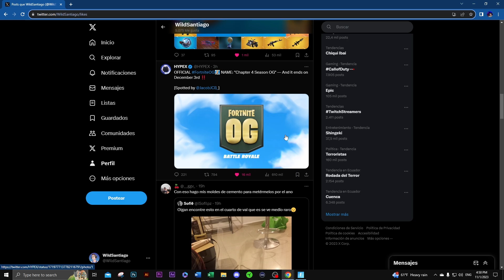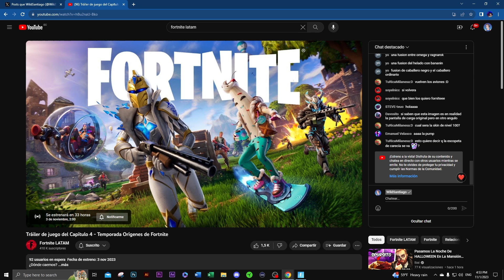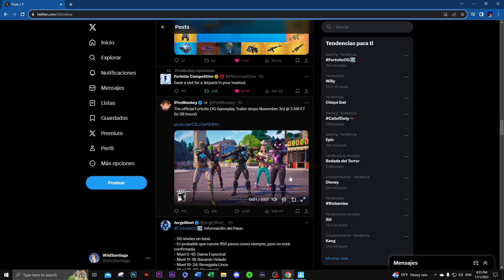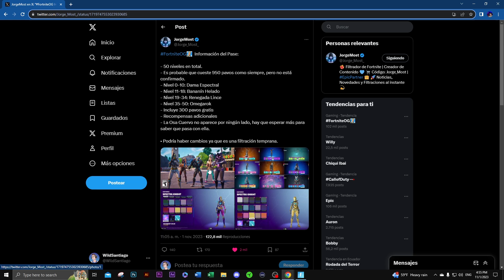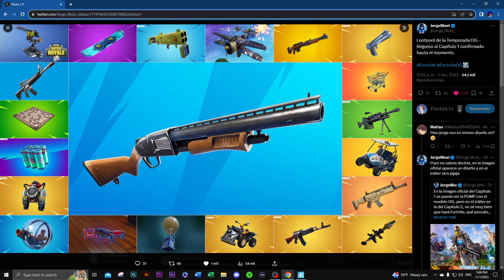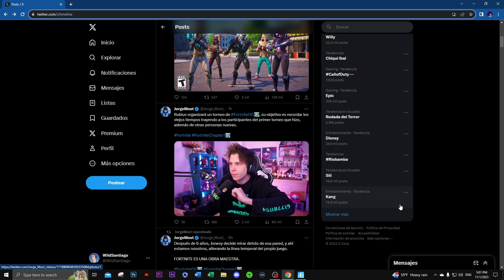*FILTRADO* TODO SOBRE LA NUEVA TEMPORADA 5 de FORTNITE! REGRESA EL CAPITULO 1!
:D

10 Nuevos Bugs Antes de Fortnitemares 🎃

CAPITULO3 cap3 temporada 2 actualizacion dr strange marvel